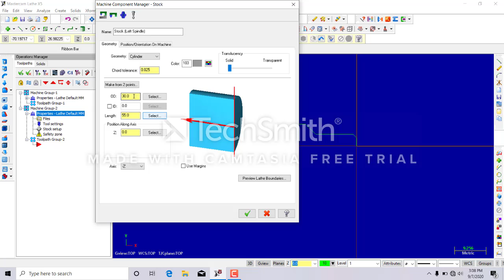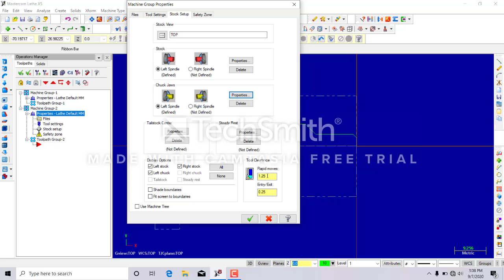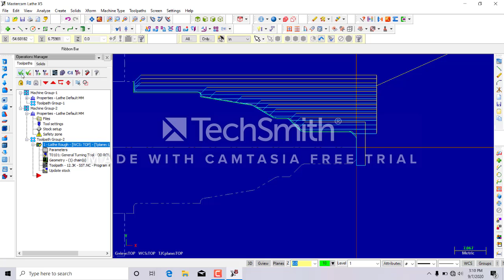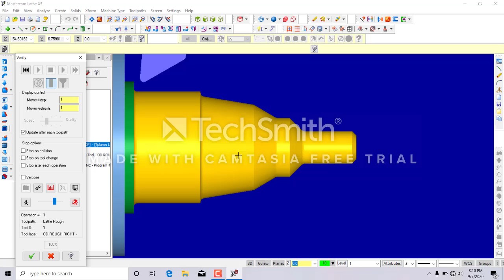Latihan MasterCam2 Sahrul